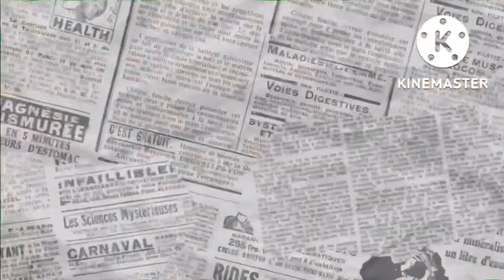FANTASTIC RECIPE OF MUTTON BOTI CURRY | Malini Barua